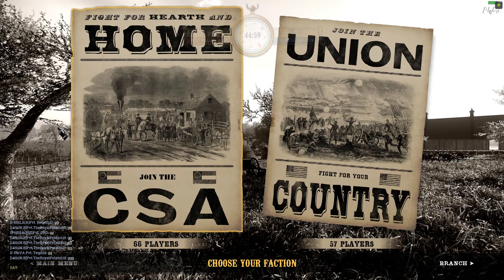War of Rights - Monday match